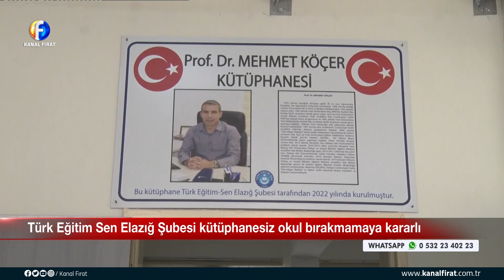Kanal Fırat Ana Haber Bülteni 26 05 2023